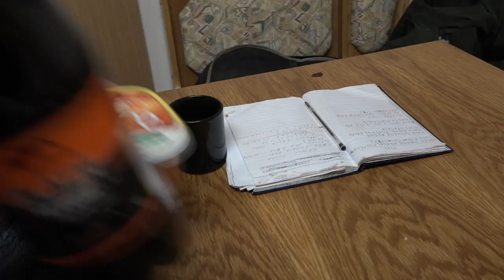Gipsy EVANS z obce Petrová,Tak veľmi ťa ľúbim, Autor piesne Martin Billý)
V poradí tretí album nahrala hudobná skupina Gipsy EVANS v štúdiu VIDEOROHAĽ v roku 2020.
Jožko Šivák - bassgitara - vedúci kapely / Michal MIKO - Bilý, gitara
Maroš Billý - bicie / Ján Miko - Billý, klávesy
Spievali: Sebastián Bilý, bratia Miloš a Martin Billý